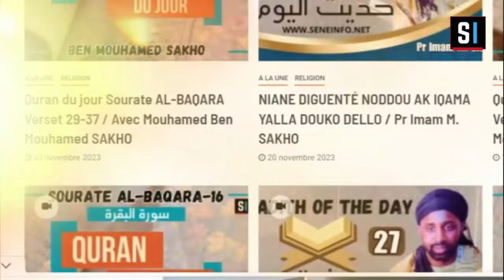Dr Khalifa mboup moy dajji li Dr ahmed lo fenal Cheikh Tidjâni ci Hulool Ak Ittohad